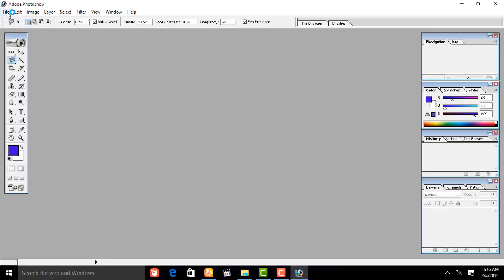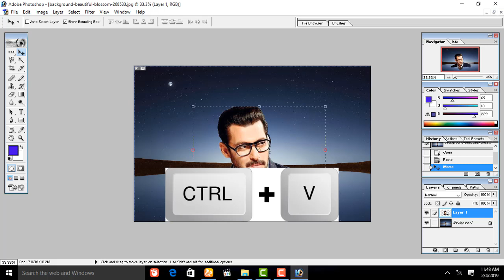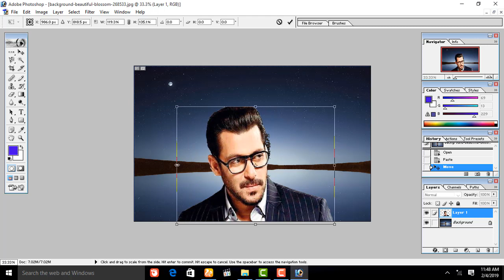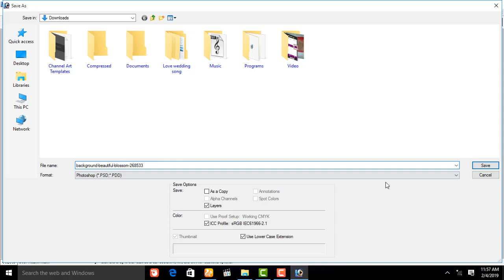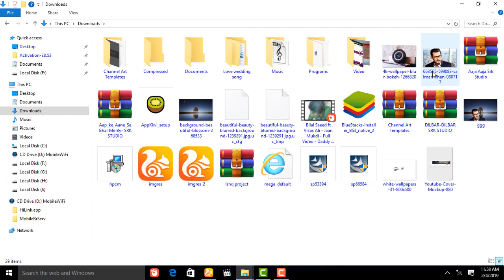adobe photoshop 7 0 Tutorial how to change background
In This video I am going to show " How to Change or Remove Picture or Photo or Image Background In Adobe Photoshop 7.0. " Full describe.